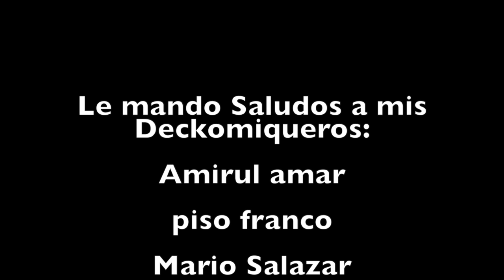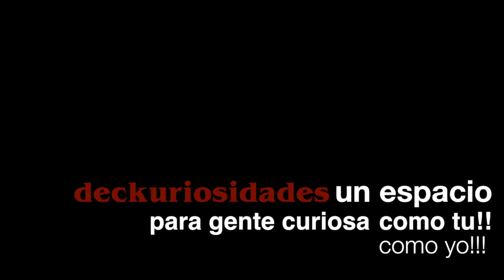Sakura CardCaptor | VUELVE | Nuevo Anime ✨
En el vídeo de hoy hablaremos del regreso de SakuraCardCaptor con un nuevo anime que llegara a nosotros en 2018, tenemos nuevo poster el cual nos presenta que tendremos la esencia del anime original